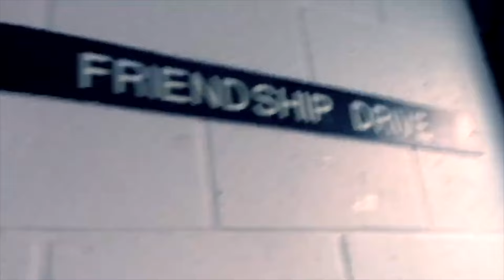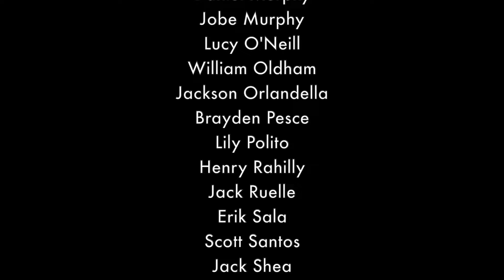Morning Announcements 9/6/24